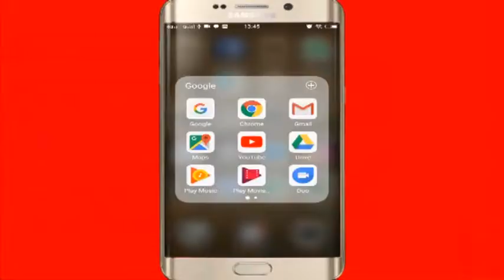New Comedy Videos 2020| Tik Tok Musically| Funny Bloopers 2020